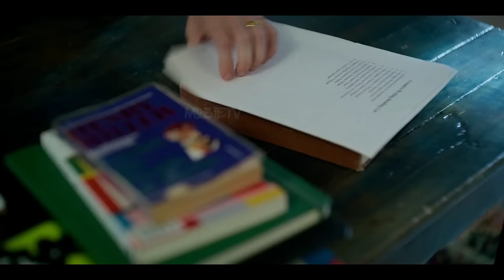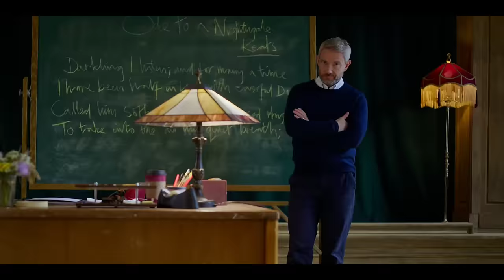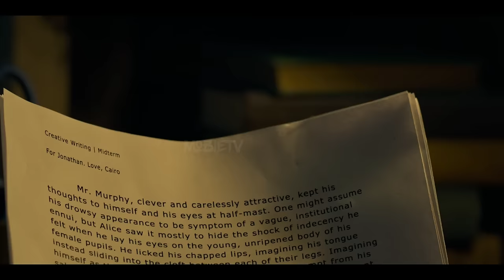A College Teen And 42 Years OLD Professor Story | Film Explained In Hindi\urdu